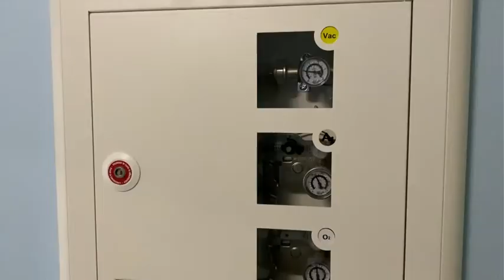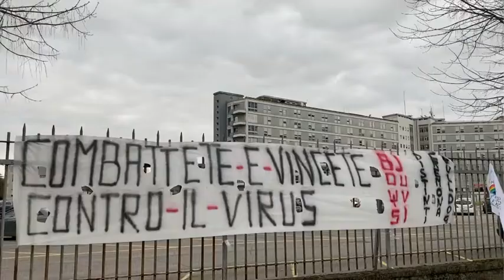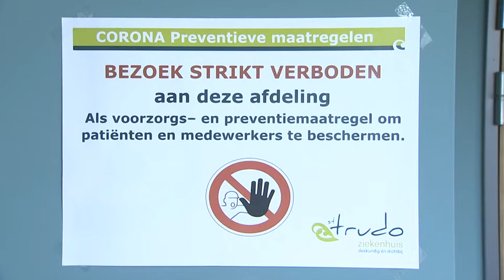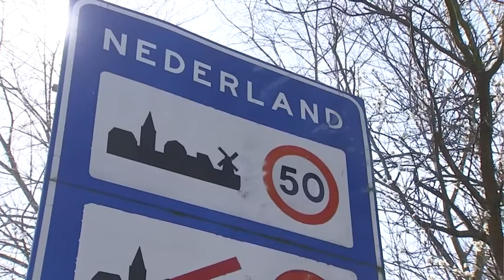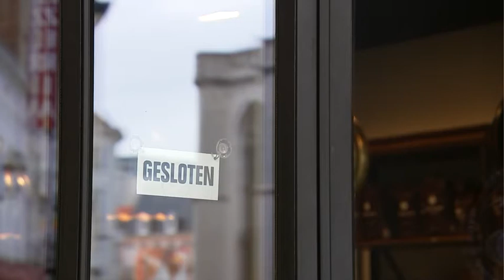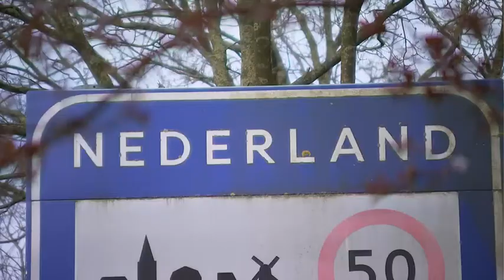VRT | Terzake - 18 maart 2020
01:11 Italiaanse ziekenhuizen kreunen
19:31 Toestand in Belgische ziekenhuizen
25:56 Hoe werkt groepsimmuniteit?

De Noord-Italiaanse stad Cremona is de afgelopen weken uitgegroeid tot de frontlinie van de strijd tegen corona. Reportagemaker Gian Micalessin kreeg toegang tot het plaatselijke ziekenhuis en de afdeling Intensive Care. De artsen en verplegers getuigen over hun strijd. Ondertussen maken ook de Belgische ziekenhuizen zich op voor de piek in het aantal coronabesmettingen. In sneltempo scholen artsen zich bij om toch maar te kunnen inspringen op intensieve zorgen. Stein Falk ging praten met Jochen Nijs in Sint-Truiden, in de studio reageert microbioloog Herman Goossens op de situatie in België en Europa. Kunnen we het coronavirus overwinnen dankzij groepsimmuniteit? Het is een principe waarbij patiënten die genezen zijn van de ziekte een figuurlijke muur bouwen rondom de meest kwetsbare mensen in de samenleving. En werkt die techniek beter dan quarantainemaatregelen? Pierre Van Damme legt uit.